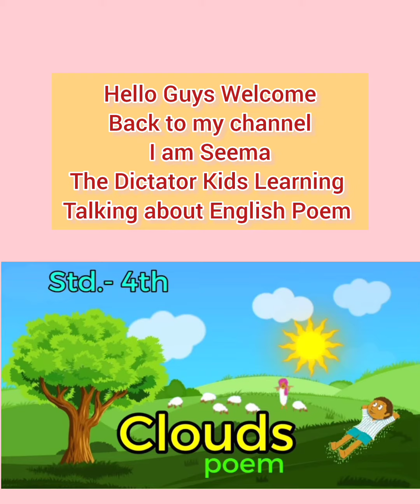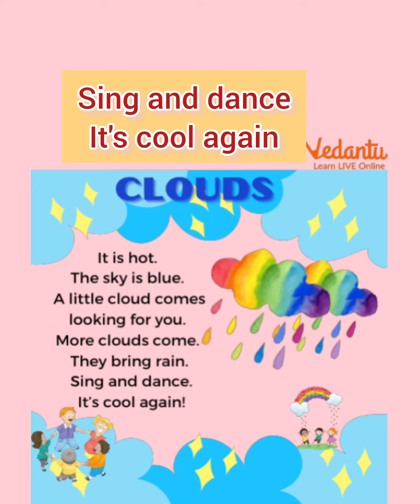Clouds English Poem Clouds English Poem Kids Oral English Poem Easy And Simple 😌😌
The Cloud
It Is Hot
the Sky is blue
a little clouds Comes Looking for you
more clouds come
they bring rain
sing and dance
it's cool again